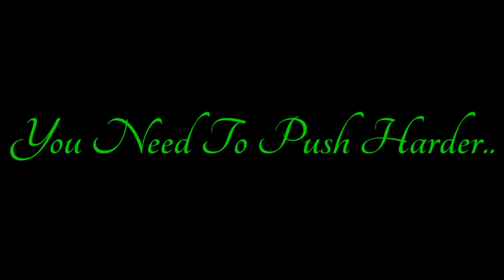The Moment | APJ Abdul Kalam | No Copyright | Truth Of real life | Motivational Video